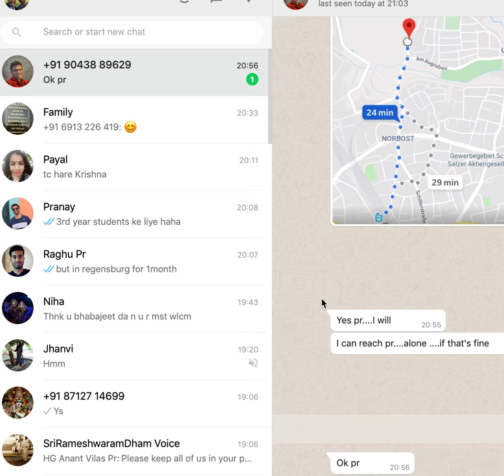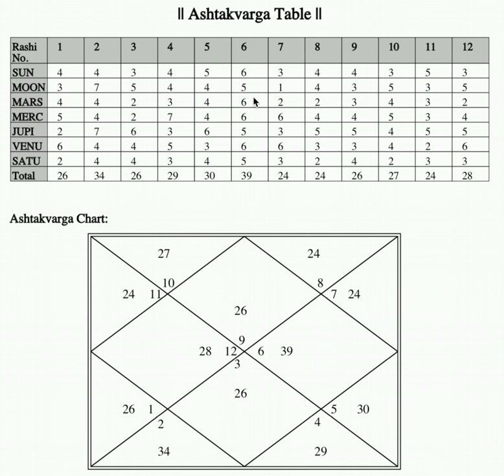अष्टकवर्ग का उपयोग करियर के लिए - Hindi (Career Ashtakvarga) - Astrology Basics 141